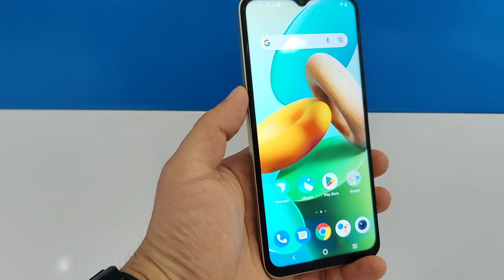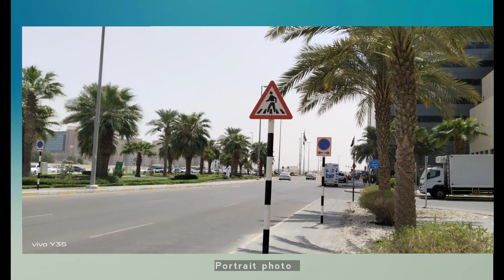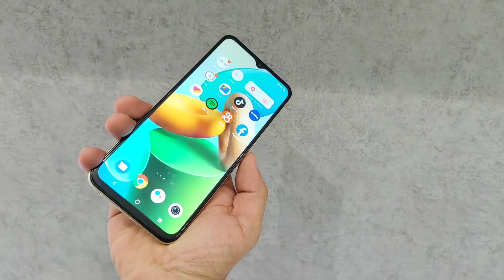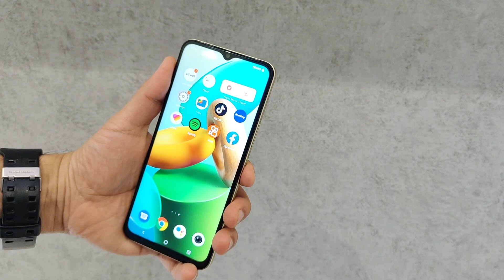VIVO Y35 ||Unboxing & Review || Malayalam